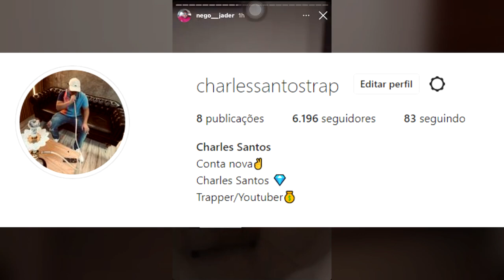NEGO JADER expõe empresário do MC KEVIN e época que trabalhava junto *eu passava fome...*